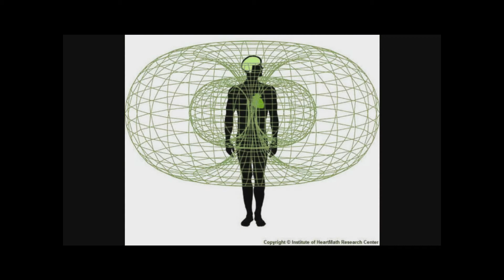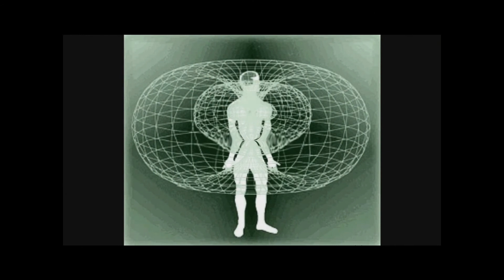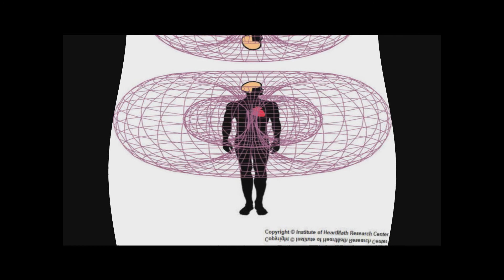I Think I'm Living by Jimajamma and KP - bassline/grime/electro/hip-hop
BY JIMAJAMMA AND KP KEV THE POET